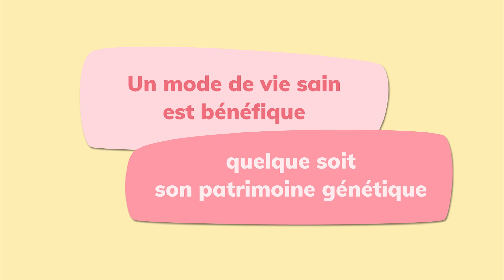Hygiène de vie et épigénétique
Chaque personne hérite du patrimoine génétique de ces ascendants. Si la génétique prédispose à certaines maladies, elles ne s'expriment pas de la même manière selon les modes de vie. La modification d'un destin génétique par l'environnement est ce que l'on appelle l'épigénétique.